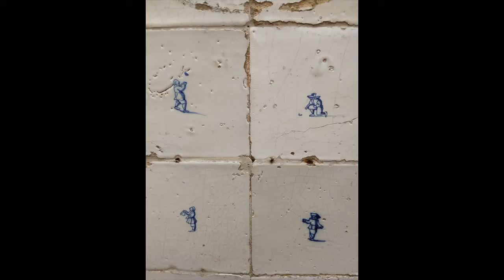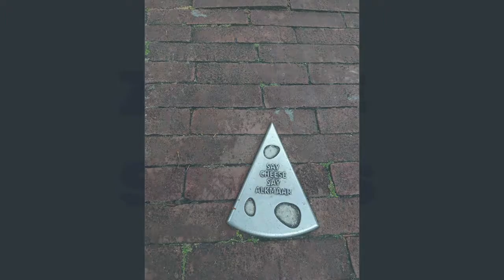The Netherlands 2019 (Amsterdam, Alkmaar, Zaanse Schans, Haarlem, Rotterdam, Kinderdijk)